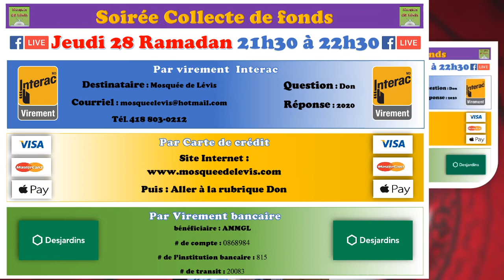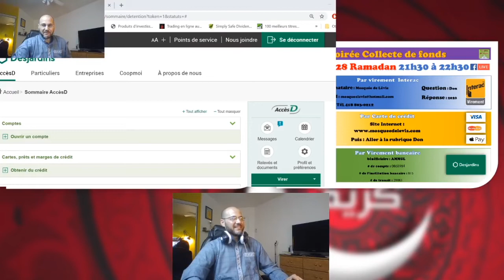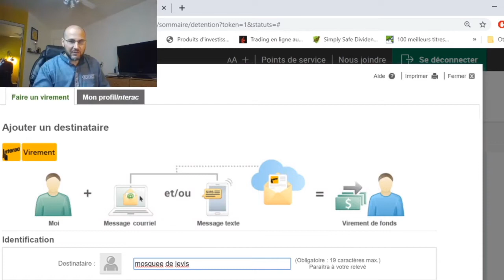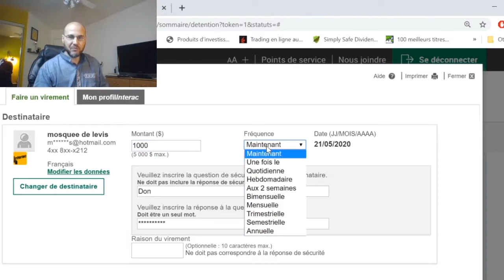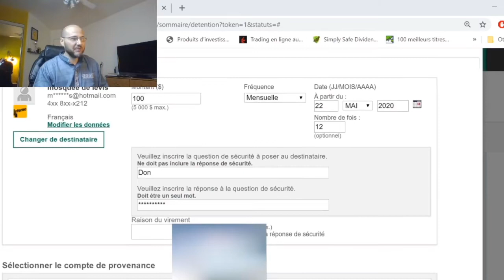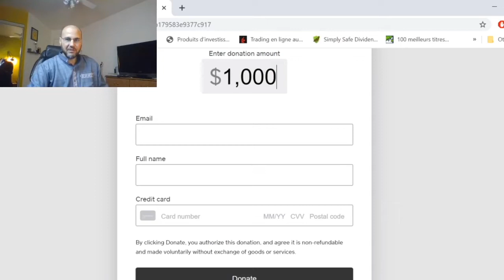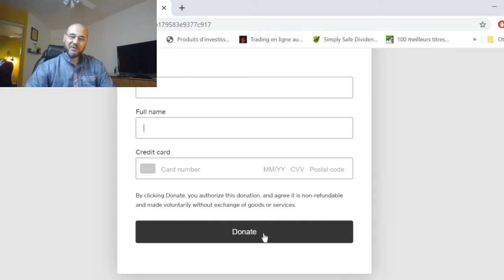Campagne de financement //// Mosquée de Lévis (Canada)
Ramadan 2020.
Vous pouvez effectuer vos dons de plusieurs façons :
en utilisant le bouton Don

Par virement interac.
Pour ceux qui ne sont pas familiers avec cette façon de faire voici une vidéo explicative

Destinataire : Mosquee de levis (sans accent)
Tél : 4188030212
Question: Don
Réponse : 2020

Par Virement dans le compte de la mosquée :
C'est la même démarche que le virement interac sauf qu'il faut choisir virement entre personnes

Bénéficiaire : AMMGL

N° Compte : 0868984

N° Institution : 815

Transit caisse : 20083

En espèces par dépôt dans la boite à la mosquée